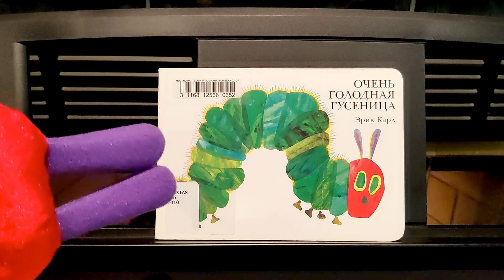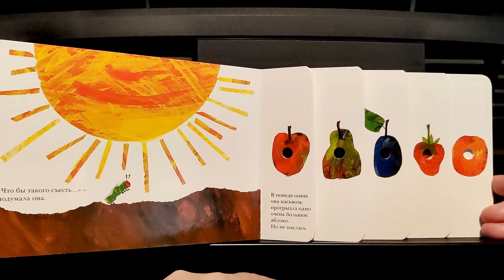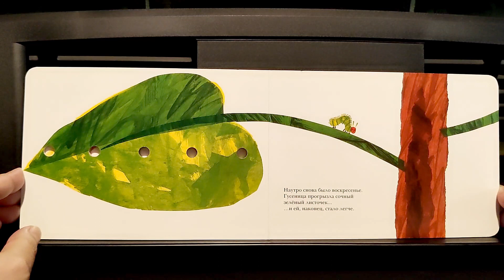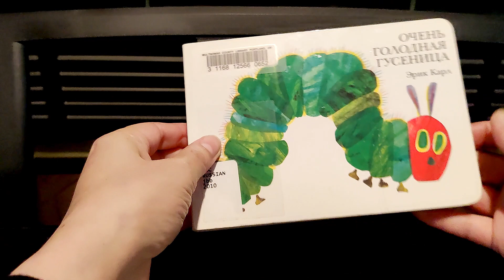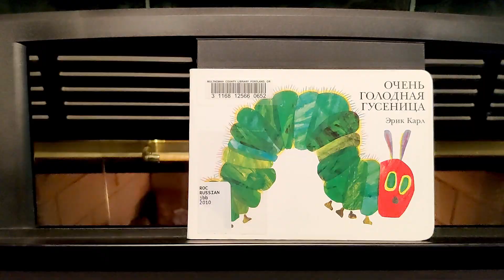Детские чтения! Очень голодная гусеница / It' s Russian Storytime! The Very Hungry Caterpillar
Гульру из библиотеки Роквуд читает знаменитую книгу Эрика Карла о маленькой гусенице с очень хорошим аппетитом. Малыши узнают, как гусеница превращается в бабочку, познакомятся со счётом до 5, днями недели, названиями некоторых фруктов и т.д./ Gulruh from Rockwood Library reads the famous book by Eric Carl about a little, but very hungry caterpillar. The book introduces concepts such as butterfly metamorphosis, the days of the week, counting to five, and different types of food.